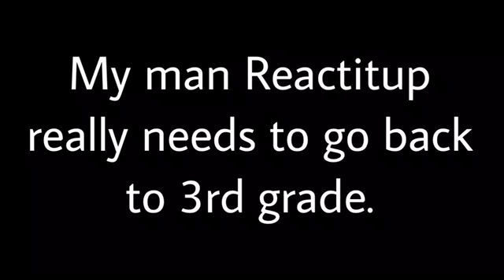Reactitup Needs To Go Back To 3rd Grade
Sorry bro but you need help.
Go catch me on Twitch. (Link Below)